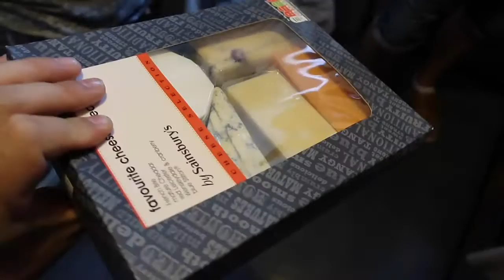FOOD, FAMILY, FRIENDS & MORE FOOD | DAILY VLOG 54 | The Tony James Show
We got together with friends and family and then got a surprise visit at home and scoffed even more food and a lot of cheese!
If you'd like to checkout Deans incredible movie about Cheese then hit this

You can now wear me with a Tony James Show T-shirt...